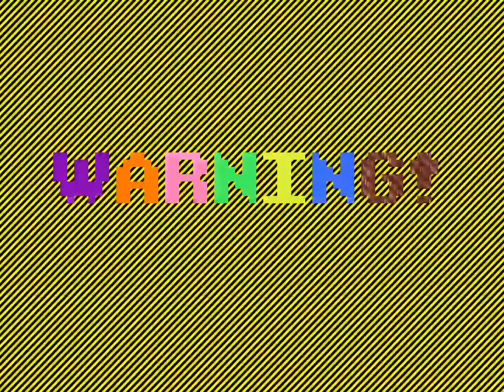Sarah and Gabe play Brink of Consciousness - Dorian Gray Syndrome 6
Sarah and I continue our playthroughs of Cheezy found-object puzzle games with Brink of Consciousness - Dorian Gray Syndrome.